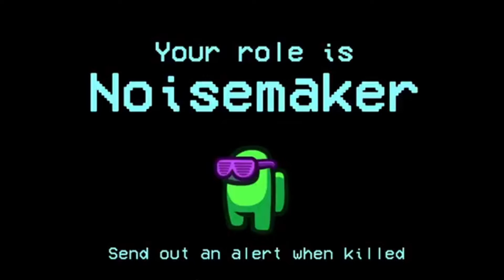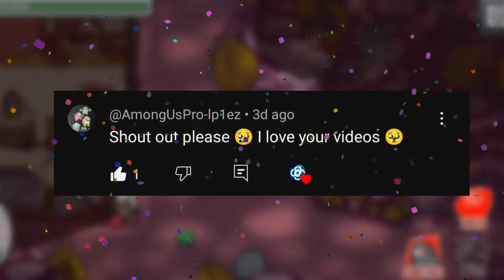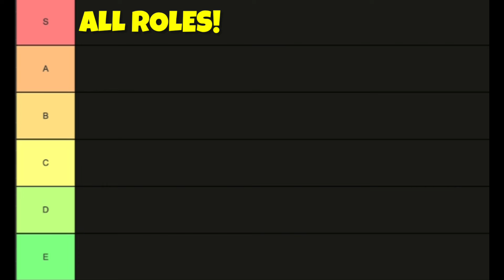Rating All Among Us Roles 2024 | BEST Tier list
rating all among us roles 2024 including the new 3 new roles in among us | best tier list | how to buy cosmetics with no stars / 0 stars in among us for free | new roles update | hurry and get the new lunar new year cosmicube before it's gone for free! | buy all cosmetics skins for free | unlock all cosmetics in among us 2024 | unlimited stars | Unlock All Cosmetics On Newest Among Us 2023 For Free | Among Us 2023 Free Cosmetics (Hats, Skins, Pets) Unlocked for FREE! | Pusheen Cosmicube Update | FREE COSMETICS?! | Unlock All Cosmetics in Among Us 2023 | New Map The Fungle Update

🔵MaStEr F 2 (Channel Link)

how to get stars in among us for free
how to get unlimited stars in among us may 2023
how to get pokemon pets in among us
how to get pokemon skins in among us
how to unlock pokemon hats in among us
how to get youtubers pets hats for free
how to get youtube lobby for free
Dream, Mrbeast, Pewdepie, Ninja, Corpse Husband, Technoblade, Davie504, H20 Delirious, Teemo Hat, Gloco Hat, etc.
for free
for pc/mobile
android
not a clickbait!
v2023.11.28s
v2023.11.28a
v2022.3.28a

*ALSO COMMENT ABOUT THIS VIDEO